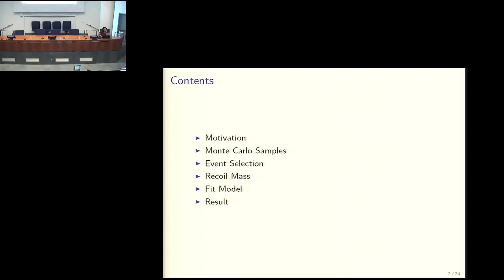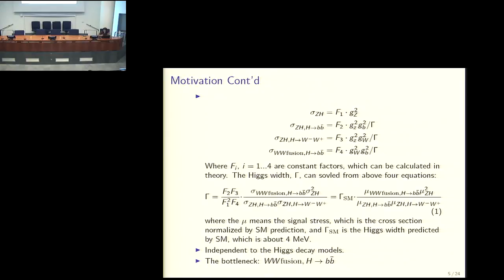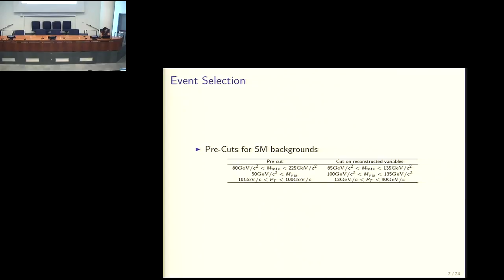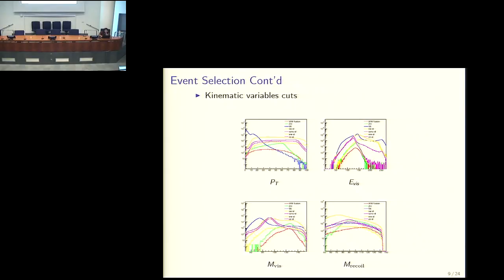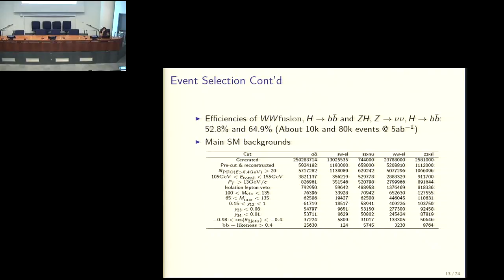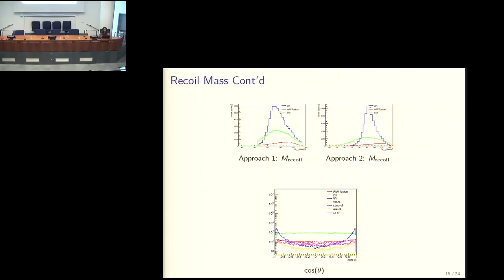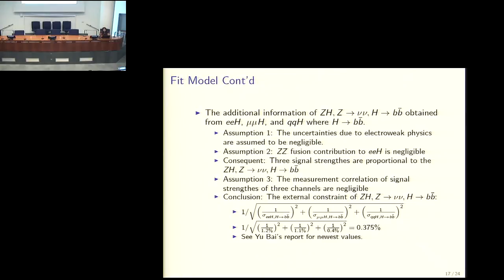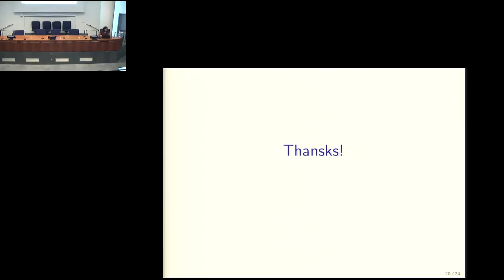25/5 8 Higgs cross section and width - Hao Liang